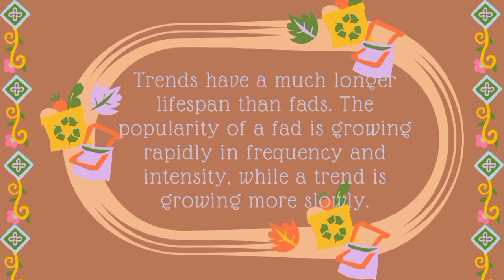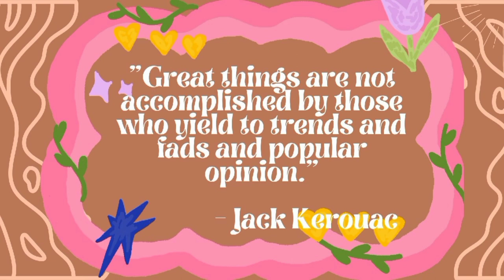Trends and Fads infomercial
We are the group 3 of 12-St. Pedro Calungsod and we sre gladly to present the 3 different examples of trends and fads through informercial video. We hope you enjoy and learn something for the video!